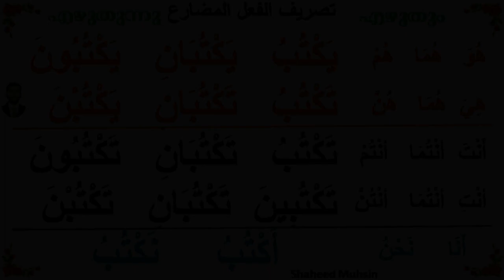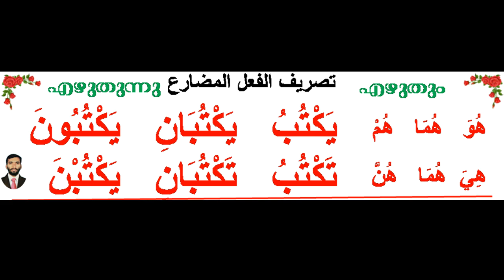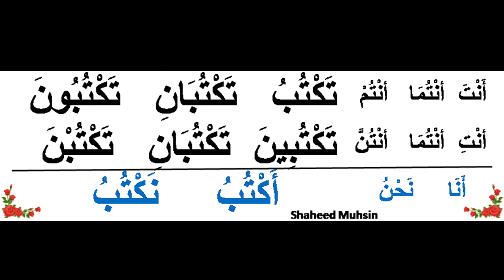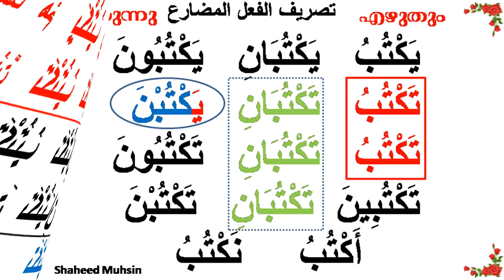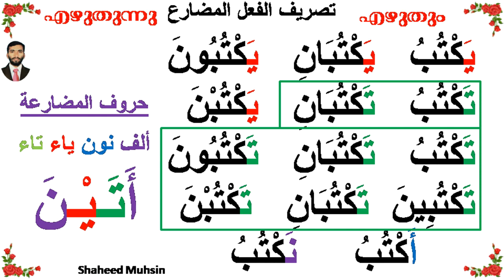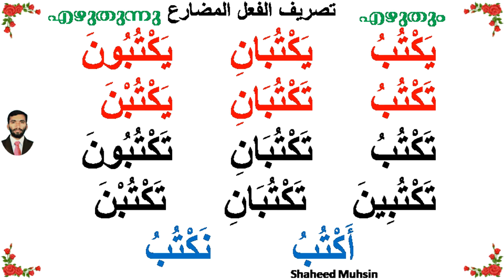فعل المضارع مع البيان و الصرف MUDARIU FIYIL WITH SWARF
ARABIC GRAMMAR ABOUT PRESENT VERB WITH SWARF